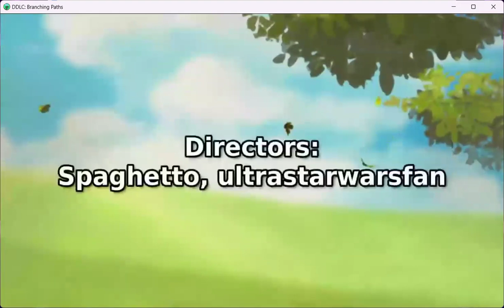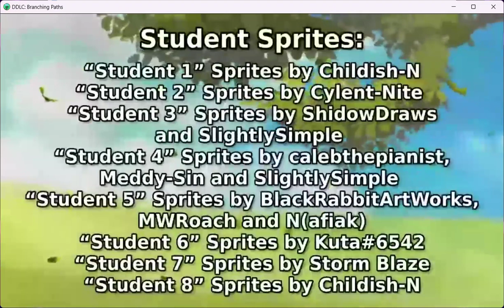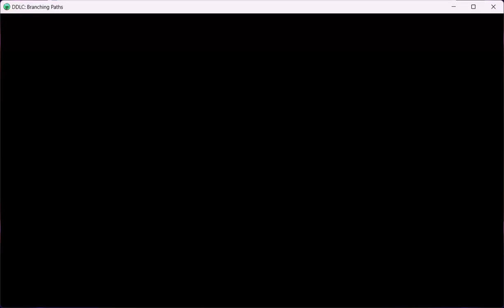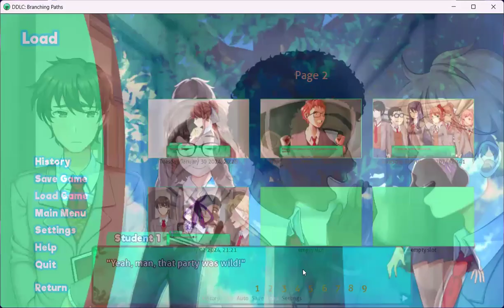Let's Play a Doki Doki Literature Club Mod - Branching Paths: Part 16